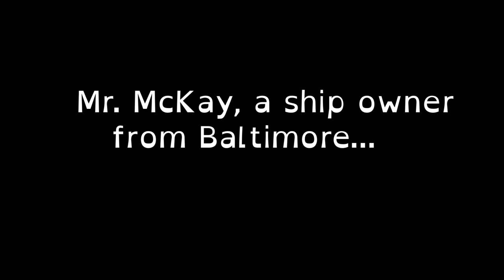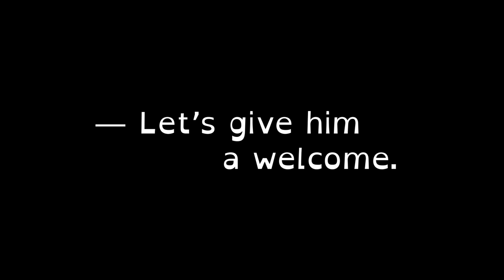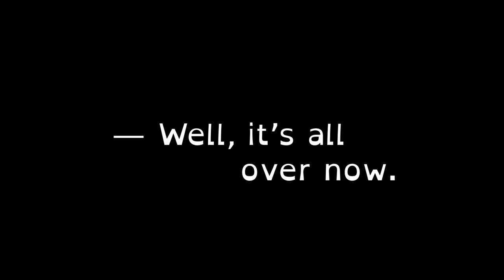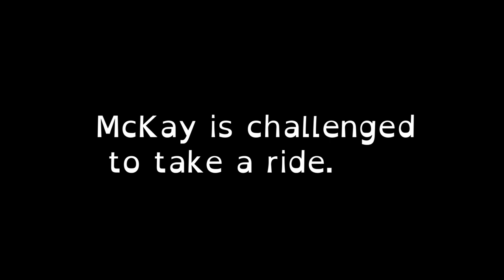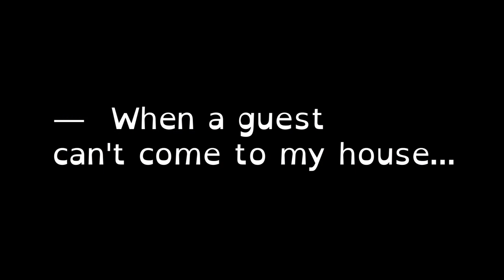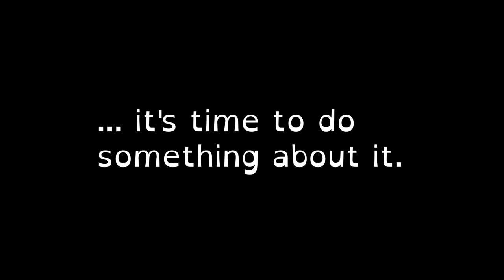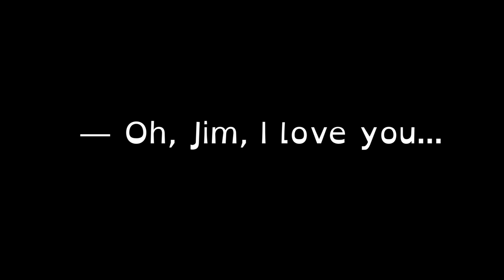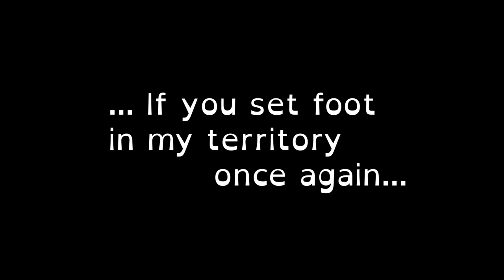DQM | The Big Country (1958) Part 1 of 2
Gregory Peck retrospective.